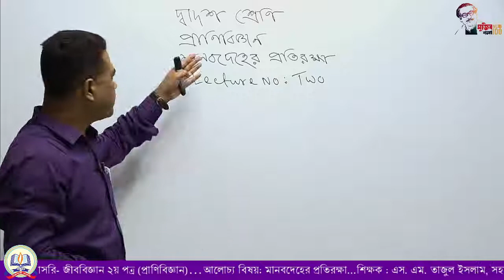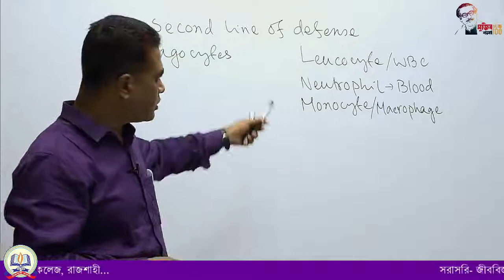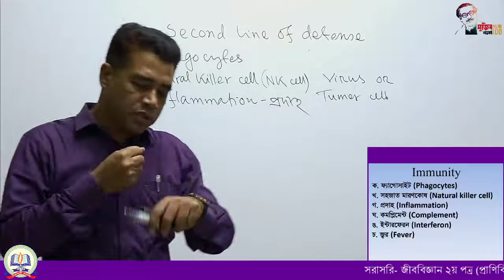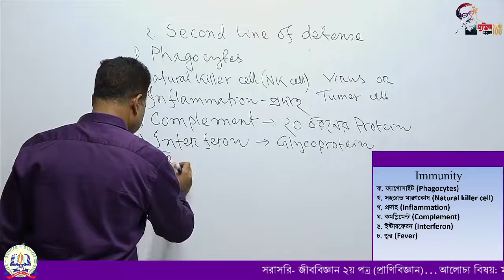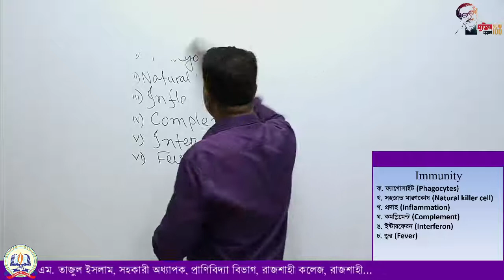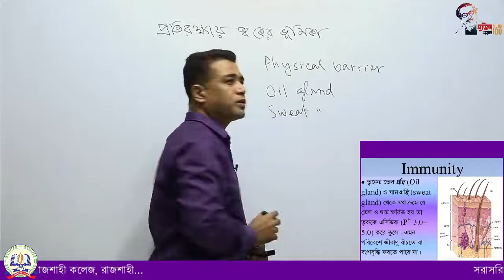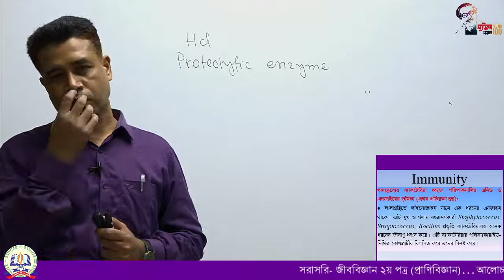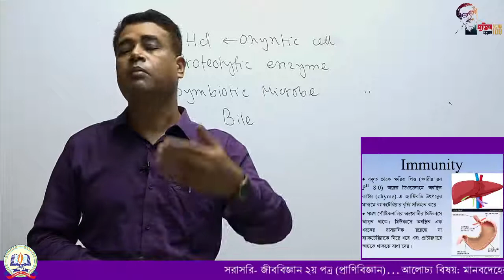দ্বাদশ শ্রেণি, জীববিজ্ঞান -২য় পত্র : মানব দেহের প্রতিরক্ষা।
দ্বাদশ শ্রেণি  : জীববিজ্ঞান -২য় পত্র ,
শিক্ষক: এস, এম, তাজুল ইসলাম , সহকারী অধ্যাপক, প্রাণিবিদ্যা বিভাগ,  রাজশাহী কলেজ, রাজশাহী
আলোচ্য বিষয়:  মানব দেহের প্রতিরক্ষা।